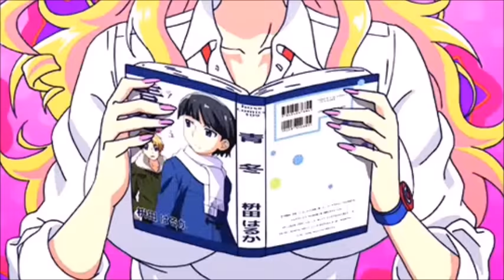Oshiete! Galko-chan - YPMA☆GIRLS OP FULL [AMV]